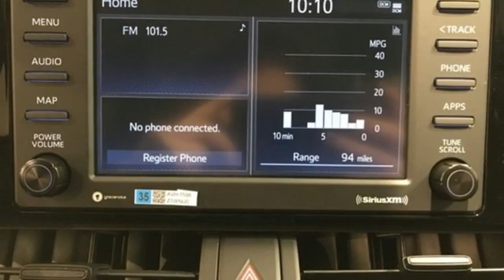New 2021 Toyota RAV4 Frederick MD Hagerstown, WV V3370200 - SOLD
Year: 2021
Make: Toyota
Model: RAV4
Trim: LE
Engine: 2.5L 4-Cylinder DOHC Dual VVT-i
Transmission: 8-Speed Automatic
Color: Red
Stock #: V3370200
VIN: 2T3F1RFV0MW154286
Recent Arrival! 27/34 City/Highway MPGbrbrTO KEEP YOU SAFE, WE DELIVER!brbrBUY ONLINE-TEXT-EMAIL-CHAT-PHONE AND WE WILL DELIVER YOUR NEXT VEHICLE TO YOUR DOOR!brbrFROM OUR SALES FLOOR TO YOUR DOOR!brbrIT'S THAT EASY!brbrbrSince 1976 the Younger family has been serving the Tri-State area with one of the best automotive experience available. Being a family owned operation allows Younger to take a caring attitude towards it's customers for long-term relationships. Our Dealership is built around customer service with a dealer who really takes you seriously. Our new state-of-the-art Toyota Building is full of new and exciting features like Wifi (Wireless Internet), Flat Screen TV's, leather comfy chairs in the Service Waiting Area, a coffee/cappuccino machine, fresh donuts daily, a slushy machine and complimentary popcorn. We also offer complimentary hot dogs and Quizno's subs at lunchtime when you're here for a service appointment!brbrSo, if you're looking for a quality vehicle and superior customer service, contact us and we will deliver.brbrYou have my personal commitment to a fun and rewarding automotive experience!brbrBrandon Younger Owner/President. Price includes: $750 - TMS Customer Cash - CAT. Exp. 11/02/2020

Be One!

Address:
1945 Dual Highway